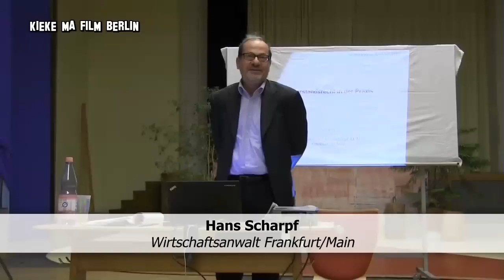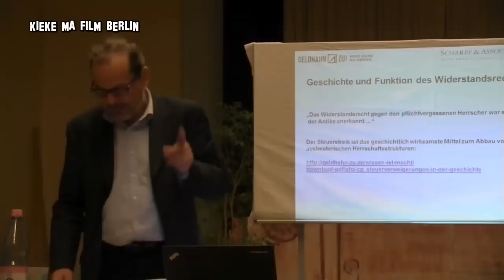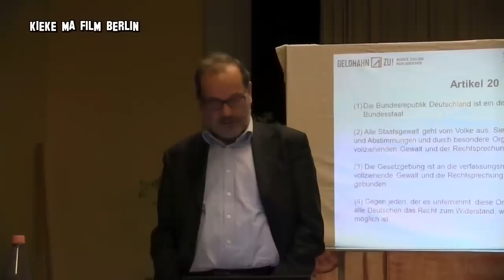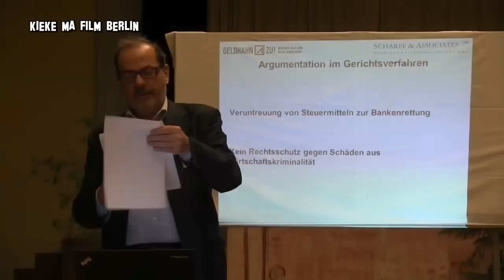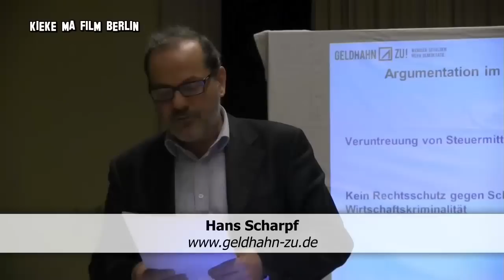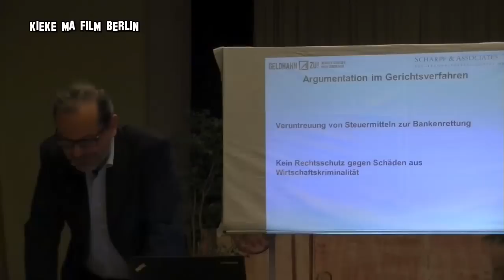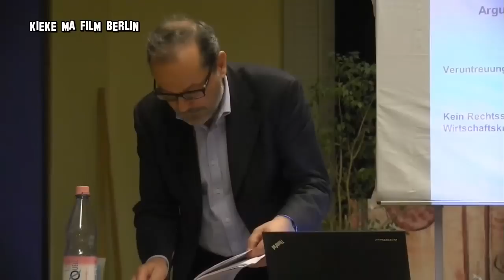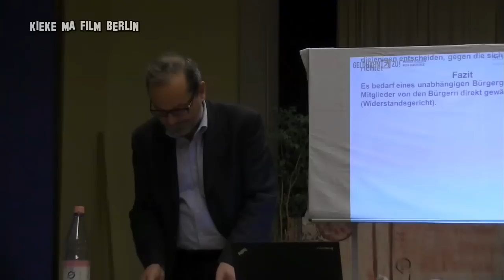Wirtschaftsanwalt Hans Scharpf: WIDERSTANDSRECHT IN DER PRAXIS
Hans Scharpf, Wirtschaftsanwalt aus Frankfurt, ist seit Mitte 2012 im Schuldenstreik gegen Banken und Staat ... Er ist im Widerstand. Aus Protest gegen die Bankenrettungspolitik stoppte er sämtliche Kredit- und Steuerzahlungen. Er hält Zahlungen zurück und verlangt von Banken den Nachweis, dass sie echtes Geld verliehen haben und dafür selbst Zinsen zahlen müssen. Gegenüber dem Finanzamt hält er Steuerzahlungen zurück, weil er nicht möchte, dass seine Steuerzahlungen für die Bankenrettung verwendet werden. Er sieht im gegenwärtigen Bankensystem ein wirtschaftskriminelles Kartell, welches erarbeitetes Geld und existierende Vermögensgüter ohne nennenswerte Gegenleistung einverleibt und nach oben weiterleitet.

Er beschloss, nachdem er den Webfehler unseres heutigen Geldsystems (Geldschöpfung aus dem Nichts) erkannt hatte, sein Leben nicht mehr so weiterleben zu wollen wie bisher. Er wollte die „Geldmaschine“ im Herzen der Main-Metropole nicht länger mit seinen Kompetenzen unterstützen. „In meinen Augen sind die Banken Räuber“, sagt er. Sie würden den Staat erpressen. Er spricht von „Politik in den Fängen wirtschaftskrimineller Netze“

Letzte Bastion Grundgesetz!

"Der Staat würde dieses Banken- und Finanzsystem mit dem Geld der Bürger retten und mit der Finanzindustrie gemeinsame Sache machen" sagt er. Um die Banken zu retten, scheue die Politik sogar vor Verfassungsbruch nicht zurück.

Im Grundgesetz aber sieht er die letzte Bastion. Dort beruft er sich u. a. auf Artikel 20 II, IV GG. Darin heißt es: „Die Bundesrepublik Deutschland ist ein demokratischer und sozialer Bundesstaat (…) Gegen jeden, der es unternimmt, diese Ordnung zu beseitigen, haben alle Deutschen das Recht zum Widerstand, wenn andere Abhilfe nicht möglich ist.“

„Und ich bin nicht allein“, sagt er. Es gebe mittlerweile Tausende von Unterstützern aus allen Bereichen. Er hat mit zum Teil hochqualifizierten Experten aus dem Finanzsektor ein Netzwerk gebildet. Einige davon arbeiten sogar in den Hochhaustürmen vor seiner Kanzlei bzw. haben dort gearbeitet. Dort wird über Auswege aus dem zerstörerischen und ungerechten Finanzsystem nachgedacht.